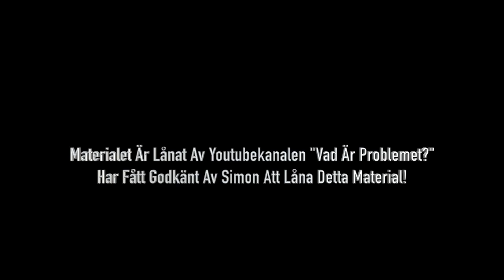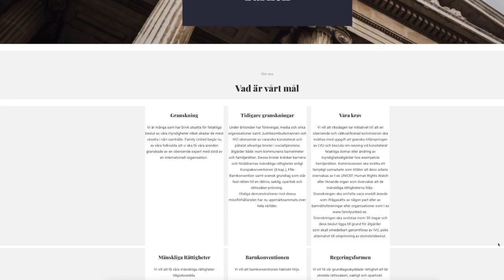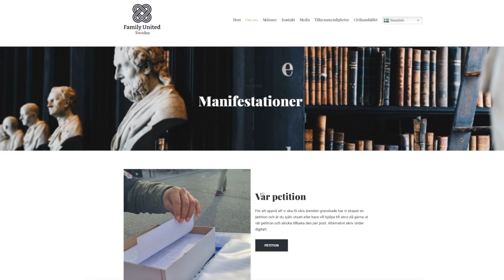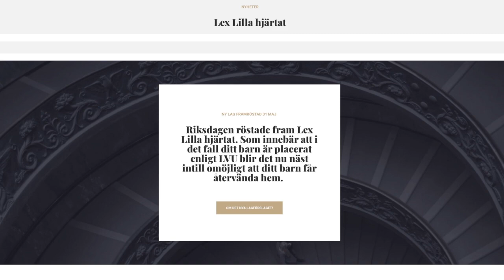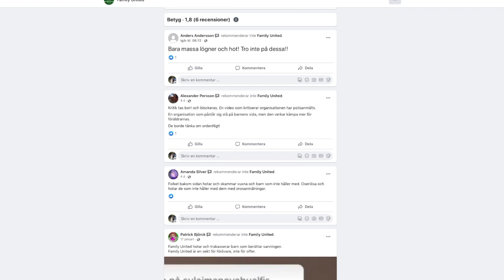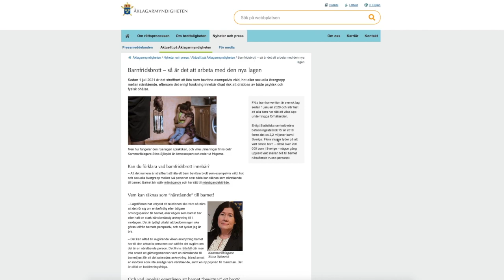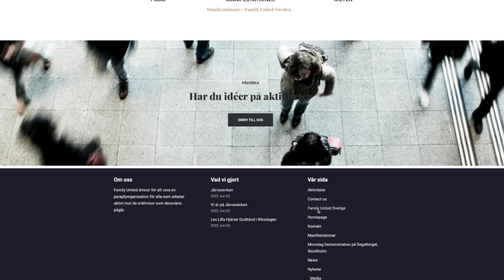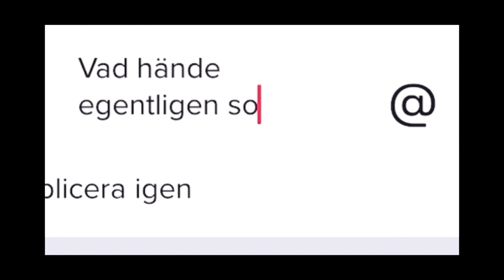Vilka Är Family United Egentligen?|LVU|Socialen|Socialtjänsten|Vad Är Problemet?|TikTok-Sekten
i dagens video pratar jag om en organisation som heter Family United.
Dem försöker framstå som att dem kämpar för barnen emot myndigheter som Socialtjänsten men vad är detta för organisation egentligen?
I mina ögon är det en oseriös verksamhet mer sektliknande som skriker på TikTok.
Som bland annat påstår att socialen tar barn.

Hur går en LVU till och vilka steg är det från en orosanmälning till socialen till en LVU?
Vilka fattar beslut om en akut LVU eller en vanlig LVU?

I denna video har jag lånat endel material av youtubekanalen "Vad Är Problemet?"